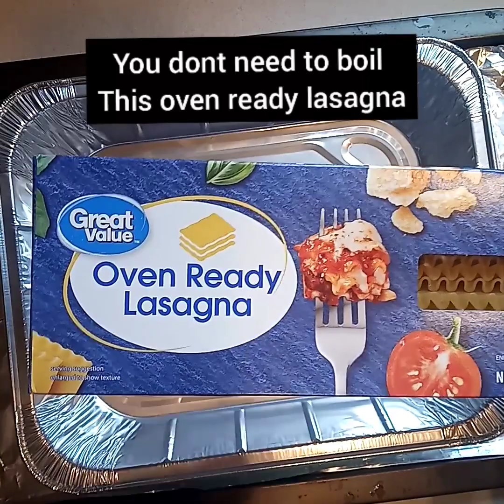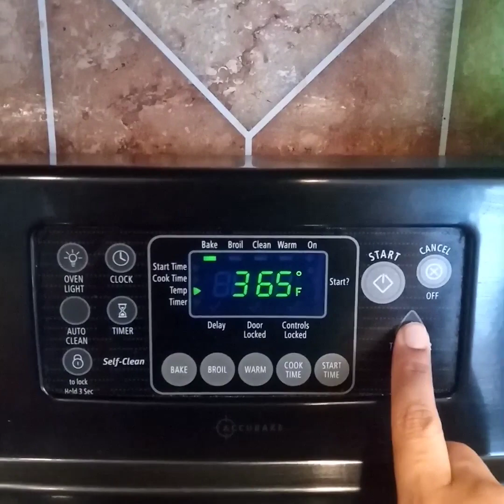veg lasagna recipe - ricotta and spinach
Hello friends,

This is Kinjal, I welcome you all with a great smile.

Today's recipe is popular in my house. This is the best weekend lunch or dinner. And my kids enjoy the leftovers too. If you prepare some things ahead of a time it's very easy to put together. I always involve my kids in assembling the layers, they love to do that.

For recipe
2 zucchini
1/2 capsicum
1 onion
5-6 garlic
1-1/2 tsp salt or to taste
1tsp red flakes
1tsp Italian seasoning
1/2tsp dry oregano
1 package of lasagna noodles/pasta
15oz ricotta cheese
8oz mozzarella cheese
1/4tsp garlic pw
2tsp oil

Bake in preheated oven @375F(190C) for 45 min with aluminum foil on and 15 to 20 min without aluminum foil or until cheese melts.